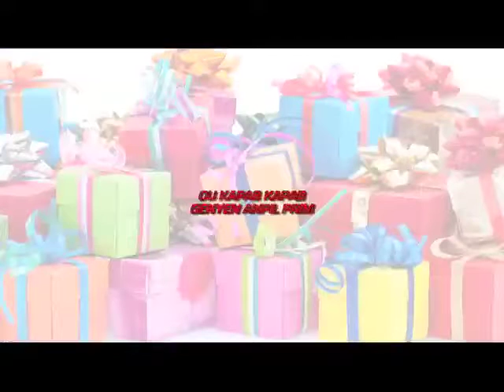Digicel Stars 2015 - LIVE SHOW #4 Part 1/5